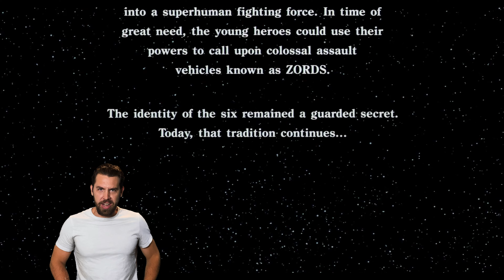Mighty Morphin Power Rangers: The Movie (MMR)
A high reaction/review of the 1995 children's action movie Mighty Morphin Power Rangers.